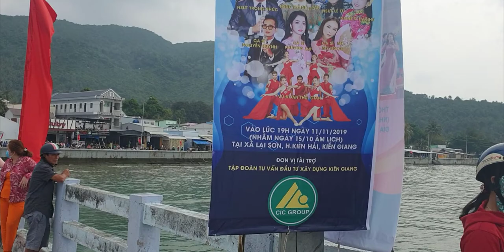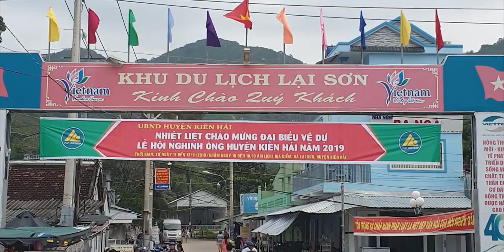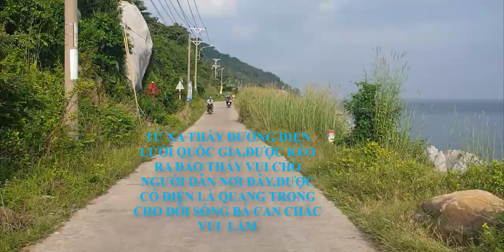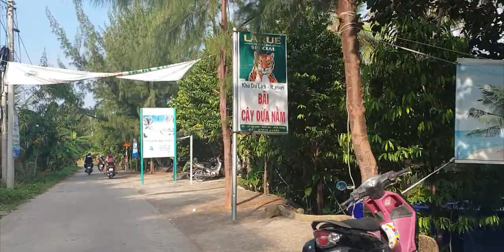HÒN SƠN CLIP1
Đi phược review cùng gia đình,đón lễ hội nghinh ông 10/11/2019